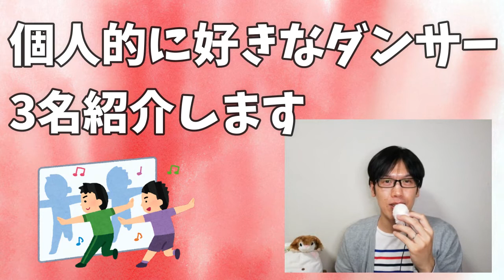個人的に好きなダンサー3名紹介します。 fromis_9 하영 ハヨン MAMAMOO 휘인 フィイン TWICE 모모 モモ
個人的ですが紹介します、モモに関してはスルギと同じレジェンド枠でしたが今回は入れました(笑)